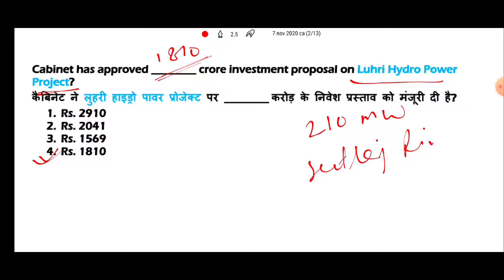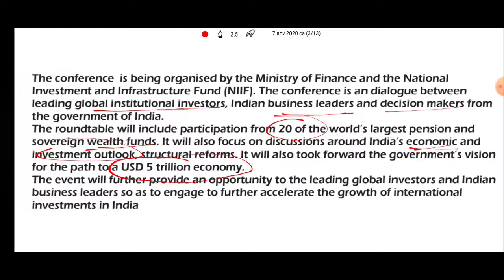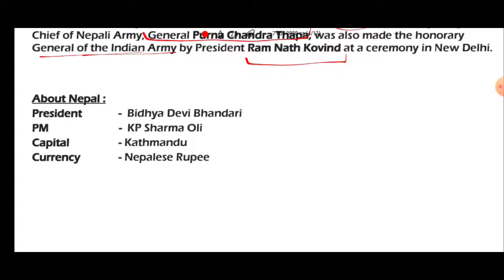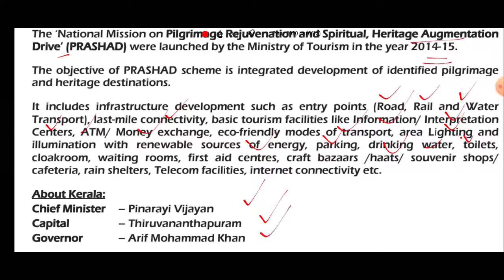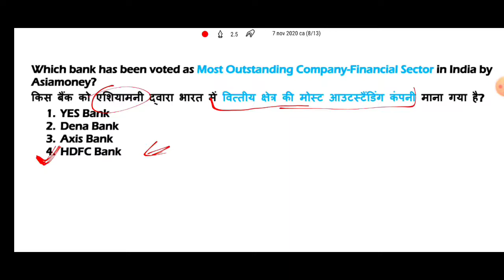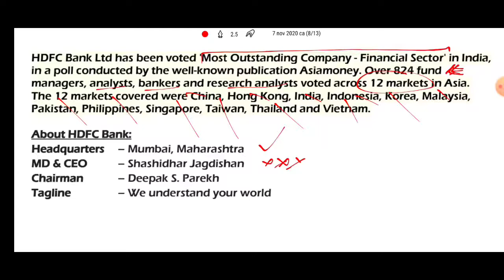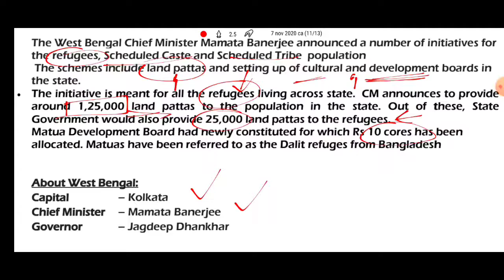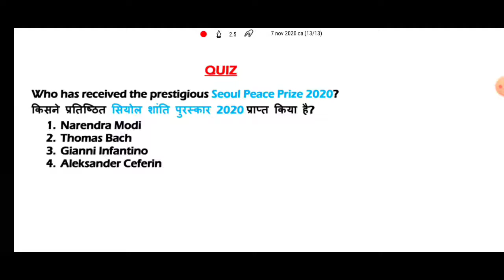7 november 2020 current affairs | daily current affairs 2020 | hindi | english | bank | ssc | upsc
7 november 2020 current affairs | daily current affairs 2020 | hindi | english | bank | ssc | upsc